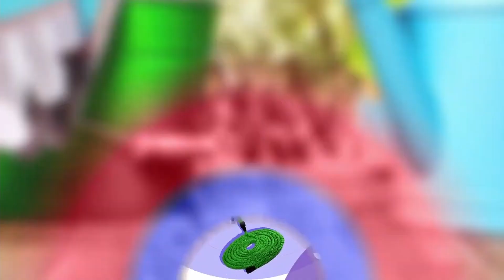Дублянка Герда 0800211178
Тепла дублянка «Герда» з високоякісного штучного хутра – хіт продажів Розпакуй ТБ.
Із настанням холодів виникає одвічна дилема – бути в теплі або бути красивою, але при цьому мерзнути в одязі не по сезону. Величезні зимові куртки мало кого роблять привабливішими, і ми це прекрасно розуміємо. Тому пропонуємо вам теплу, але разом із цим елегантну дизайнерську дублянку «Герда».
Якісне фабричне штучне хутро не відрізняється від справжнього, а за якістю навіть перевершує його: віно більш довговічне, невимогливе у догляді та не втрачає блиску з часом. У дублянці «Герда» вас не злякає мінлива зимова погода, коли вранці дощить, а ввечері морозно. Штучне хутро не вбирає вологу і дуже мало важить, тому вам буде тепло і комфортно в будь-якій ситуації, а ваш зовнішній вигляд завжди буде на висоті.
Дублянка «Герда» підходить і під елегантне взуття на підборах, і під практичні уггі, для щоденних поїздок на роботу або для походів у кіно.